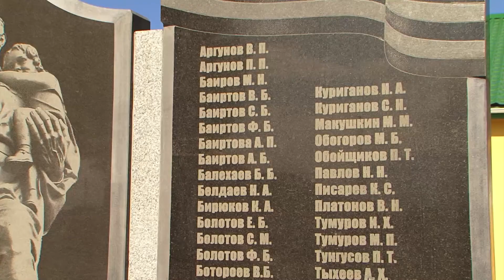Памяти воинам Великой Отечественной…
Героический подвиг русского и бурятского народов скульпторы воплотили в главном городском монументе.